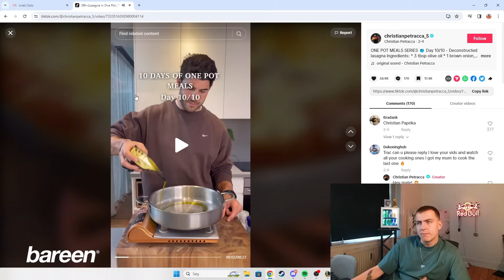Sofie Overrasker Mig Med Aftensmad!